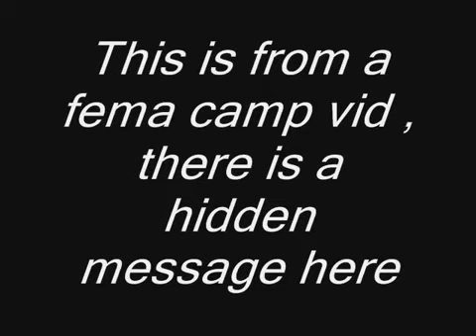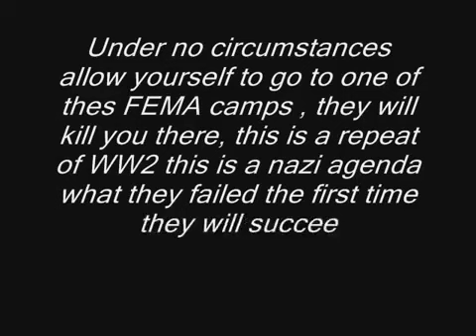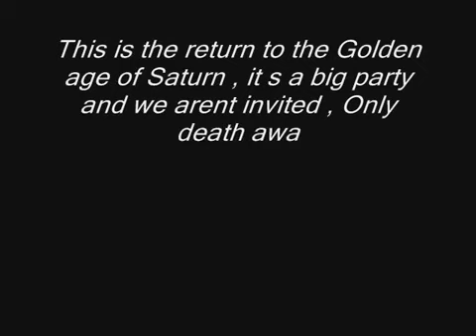SATURN AND FEMA WANTS YOU DEAD Occultscience101 Letsgetfree4